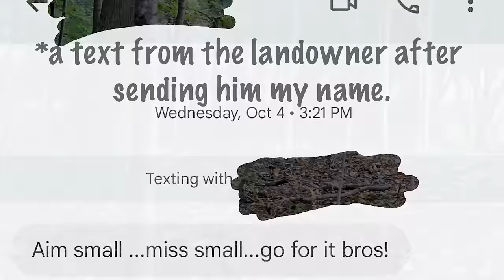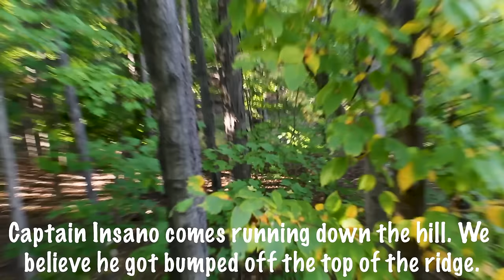Captain Insano - A decent Michigan Buck - 183”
In our wildest dreams, we couldn't have imagined encountering a deer of Captain Insano's caliber on the hoof, let alone laying our hands on him just four days into Michigan's archery season. Otto's relentless early-season scouting and door knocking in urban areas led to a once-in-a-lifetime deer that seemed almost mythical, considering we had never laid eyes on him outside of trail camera photos prior to the day of harvesting this incredible animal.

The moment we saw the deer was spectacular; bedded 90 yards away on an adjacent property, its frame was unmistakable. Tune in to catch the unfolding events. Adding to the suspense of hunting this deer, Otto had a feeling that Lee Ellis was also pursuing him after dropping his video "Should We Hunt This Buck." In the aftermath of taking this deer, Lee and cameraman Cody Cooper made a trip up from Ohio to appreciate the "insaness" of this deer.

Our only regret is not running a camera during the time our friends and family came by to look at this deer. We spent hours in the garage, from 3 o'clock to midnight, smiling and high-fiving as people rolled in and out. Thanks to all who stopped by and made this experience truly special. We hope you enjoy!

We have pictures at the end of the video from 2021 when he was a mainframe 10-point buck. Do you think he had the potential to be an archery world record at that time?

Captain Insano Data:

Field Dressed Weight: 248 lb.
Estimated Live Weight - 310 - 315 lb.

Three Amateur Gross Scores:
- 182 1/8"
- 177 6/8"
- 183 4/8"